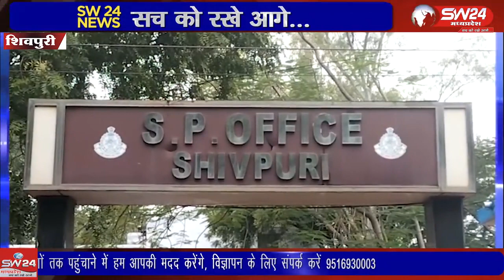SW 24 News Madhyapradesh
शिवपुरी जिले के माधव राष्ट्रीय उद्यान में पदस्थ रहे एक रिटायर्ड बाबू को 8 साल से एक महिला परेशान कर रही है। शिवपुरी से युसूफ खान की रिपोर्ट